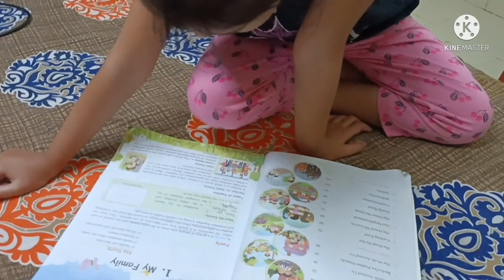Maanu kyu ho gyi sad🥺? समीज कटिंग!!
Hello everyone,mai apne vlogs me apni daily life routine share karti hu,aaj ke video me samij cuting,aur kuch moment aap se share karungi,I hope apko meri video pasannd aayegi।thanku very much.